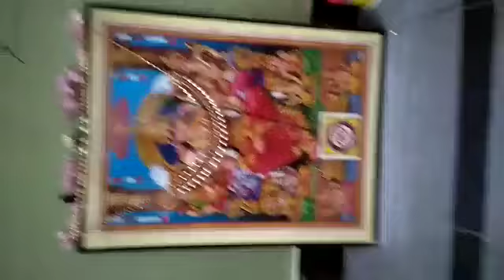ముదిగొండ విశ్వనాథ్ శర్మ సుపుత్రుల్లు lalitha sahasra nama parayanam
Video from బీపేట రజనీకాంత్ ఆరాధ్య